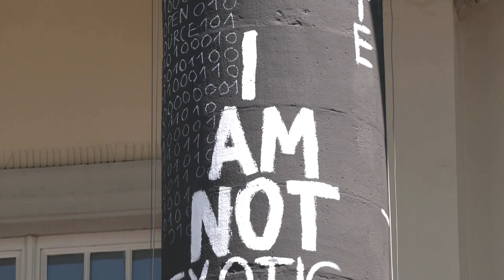Bedeutende Kunstschau: Steinmeier eröffnet Documenta in Kassel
Der Bundespräsident zeigte sich bei seiner Eröffnungsrede befremdet darüber, dass nach den Diskussionen im Vorfeld keine jüdischen Künstler auf der Ausstellung vertreten sind.